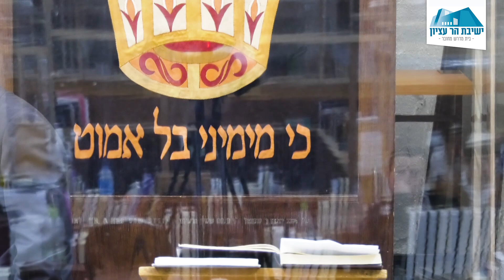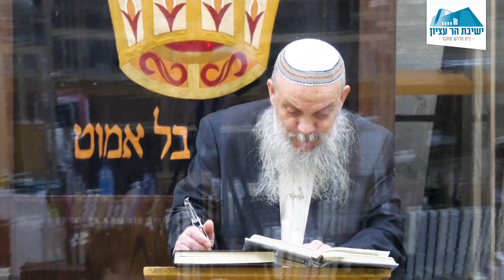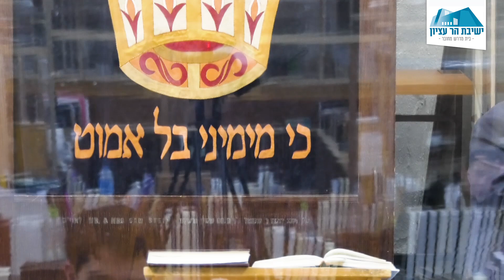מוצאי שבת - שמות | גדרי אילן לערלה ולברכה | הרב ברוך גיגי